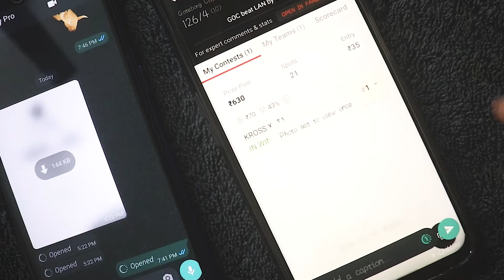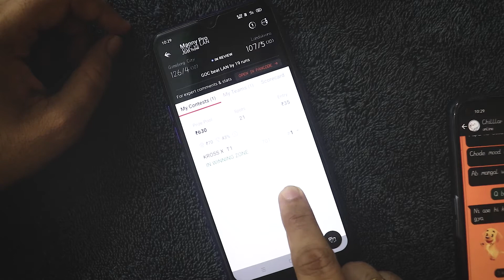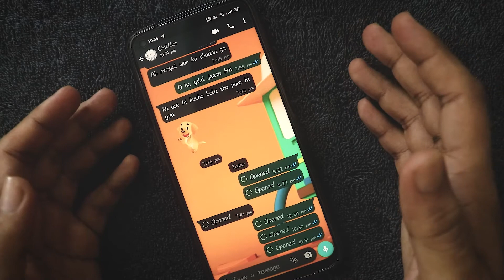WHATSAPP VIEW ONCE FEATURE MOST USELESS FEATURE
Hello dosto aaj ham whatsapp ke ek bilkul new magar kisi kaaam ke nai feature ke baare me baat karne wale hai to chalie dekhte hai

video pasand ae to like kar dena